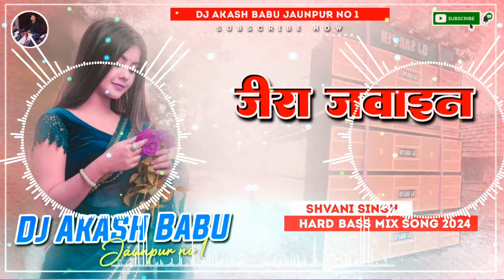jira jawain shilpi raj dj remix | Dj Bhojpuri song | जीरा जवाईन अईछत बानी |Hard_Bass Vibration Mix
jira_jawain shilpi raj dj remix
jira jawayin ayichath bani dance video
stage show
bhojpuri song
Jira jawain shilpi raj
bhojpuri new song
shilpi raj ka new bhojpuri song
pawan singh new song
Lage na ho piya kehu ke najariya
Lage na ho piya ke#najariya_bhojpuri_gana
bhojpuri song shilpi raj
dj akhilesh babu
jale 2
dj akash babu jaunpur n0.1
Dj akash babu jaunpur
dj akhilesh babu jaunpur no 5.1

your query :-

dj remix
neelkamal singh bhojpuri song
dj akash babu
pawan singh
dj song
neelkamal singh
holi dj song
shilpi raj
2024 shilpi raj song
shilpi raj hits
nadi biche naiya dole video
bangliniya
vishal yadav ka ne wsong 2023
kadam music
bhojpuri song jukebox
2024 shilpi raj hits
shilpi raj 2024 song
jukebox
shilpi raj new jukebox
jira jawayin ayichath bani
shilpi raj hit song
shilpi raj ke gana
shipi raj ke naya gana
shilpi raj jukebox
dj sachin babu
shilpi raj nonstop
shilpi raj non stop bhojpuri song 2024
new bhojpuri song
jira jawain shilpi raj dj
jira jawain shilpi raj dj malai music
bhojpuri gana
shilpi raj nonstop dj song
jira jawain aichhat bani
shilpi raj all song non stop
shilpi raj non stop audio song
shilpi raj non stop song 2024
shilpi raj non stop video song
shilpi raj non stop hit song
shilpi raj non stop song new
shilpi raj non stop music
shilpi raj non stop video
shilpi raj non stop gane
shilpi raj non stop song
atul music parent 21m
dj song bhojpuri
dj song holi song bhojpuri
jhakora mare jhulniya dj rimix
jhakora mare jhulaniya rimix
jjhakora mare jhulniya dj songs
jhakora mare jhulaniya
jira jawa in ai chat bani shilpi raj
jira jawa in shilpi raj
jira jawayin ayichath bani laagi na saiyaa kehu ke najriya
जीरा जवाईन अईछत बानी dj ritesh kushwaha
जीरा जवाईन अईछत बानी dj song
jira jawayin ayichath bani video
jira jawayin ayichath bani mix
vishal yadav ka ne wsong 2024
jira jawain bhojpuri shorts
jira jawain bhojpuri dance video
jira jawain aichhat bani lofi
jira jawain bhojpuri song
agiya lagawala shilpi raj non stop
pawan singh viral song
lofi remix
jira jawayin lofi
lofi status
jira jawayin song
bhojpuri lofi
jira jawain
lofi song
lofi
jira jawayin ayichath bani shilpi raj
jira jawayin ayichath bani || shilpi raj || trending bhojpuri song || lofi remix || slowed+reverb ||
जीरा• अजवाइन• अईछत• बानी🥀|| 🎶shilpi_raj || 🔊edm_mix_song ||jira jawain shilpi raj dj remix
जीरा अजवाइन अईछत बानी
shilpi raj jila jawai new song
jira tutorial for beginners
jira tutorial
shilpi raj all song nonstop
जीरा जवाईन अईछत बानी | shilpi raj | shweta mahara | jira jawayin ayichath bani rdx mix
shilpi raj new bhojpuri
jira jawain shilpi raj dj sachin babu
jira jawain shilpi raj dj anju music madhupur
jira jawain aichhat bani shilpi raj
dj ac raja bhojpuri song
dj abhishek barahaz bazar
rdx edm
khesari lal new song
nonstop bhojpuri song shilpi raj
nonstop new bhojpuri song
jira jawayin shilpi raj
nonstop bhojpuri gaane 2023
bhojpuri video
nonstop gaana bhojpuri
nonstop bhojpuri song 2023
nonstop
bhojpuri nonstop song
nonstop song bhojpuri
new bhojpuri
nonstop bhojpuri 2024
pawan singh shilpi raj
bhojpuri
new song
bhojpuri new song
viral
bhojpuri non stop song
shorts
bhojpuri song
nonstop bhojpuri song